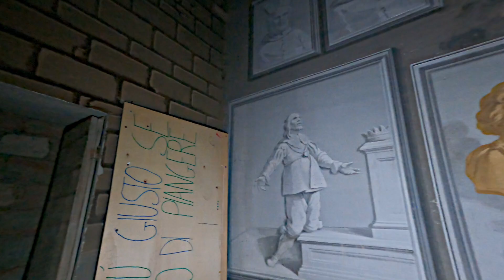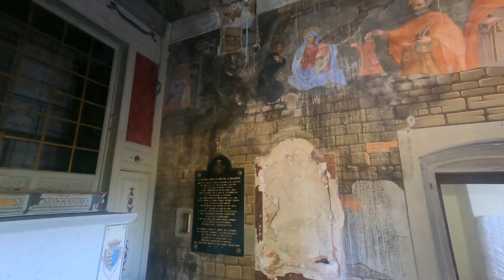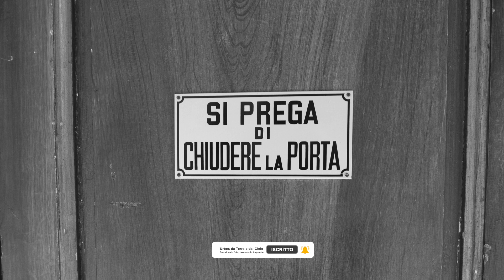Villa dell'Oblio......[URBEX da Terra e dal Cielo]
Storia breve per immagini di una splendida villa del 300 che nel tempo è stata trasformata così tante volte da farle perdere la sua identità e farla scivolare nell'oblio attuale.